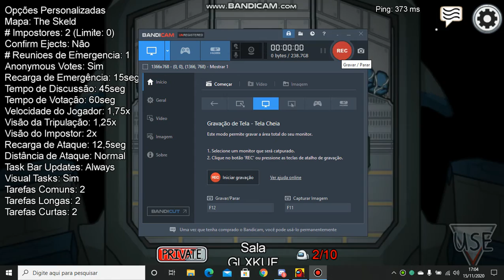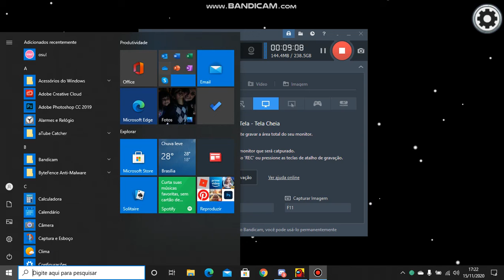Among us - O Dia perfeito até demais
Hoje é e mais um video de among us mas um video top dms!!
AVISO!!:
Futuramente eu acho que vou editar os videos que gravo pelo pc agora se divirtase!